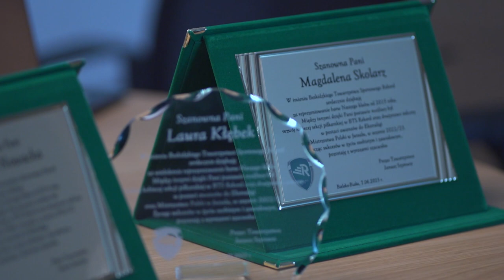Drogie Panie – dziękujemy!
Parę zdań od zawodniczek, które opuszczają Startową 13.